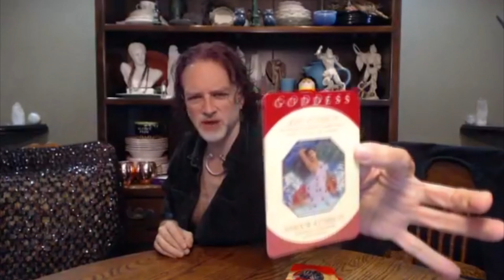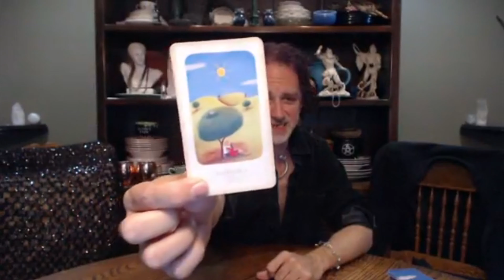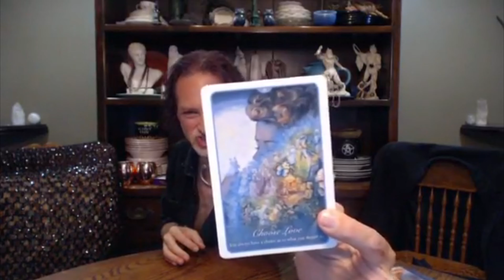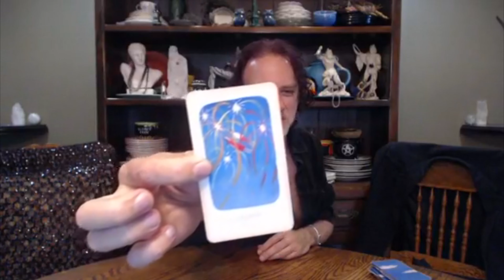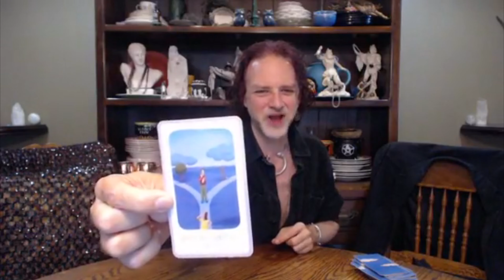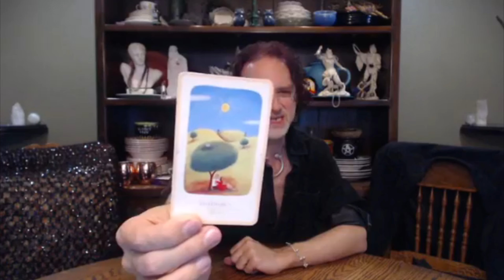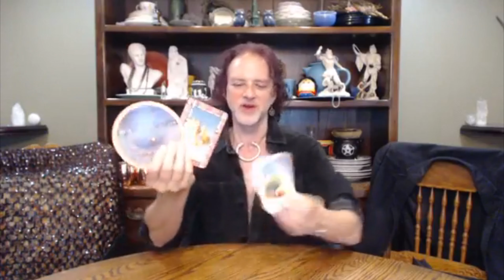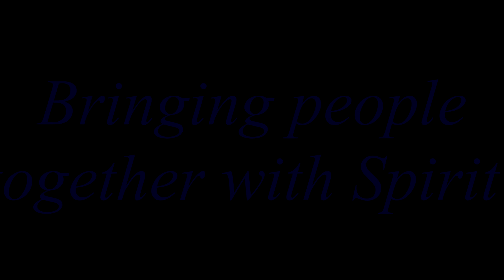CAPRICORN: What Do I Need Read Full Moon - New Moon September 2019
A 'What do I need read' for Capricorn Sun, Moon & Rising signs, Full to New Moon, September 2019.

These are general reads focused on what you "NEED" to address, alchemize, forgive, let go, release. etc. this waning moon cycle.